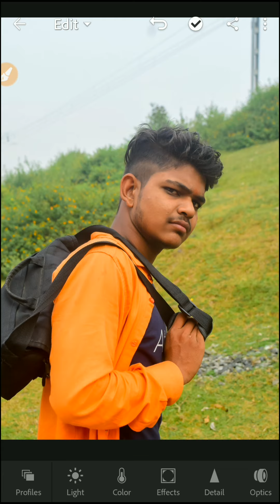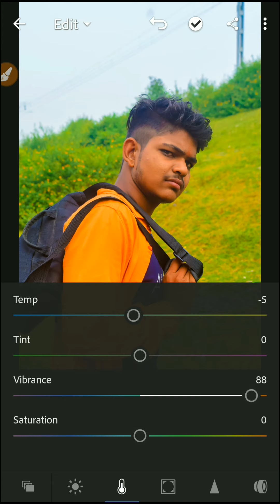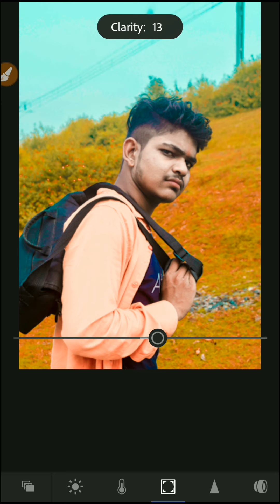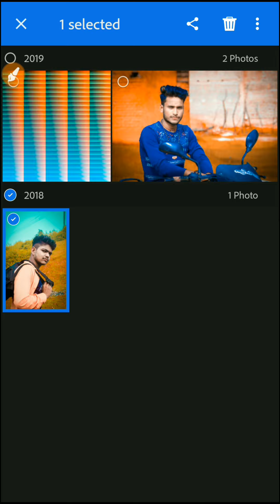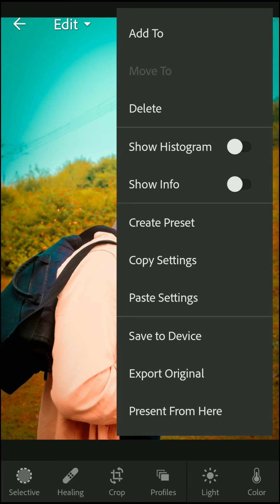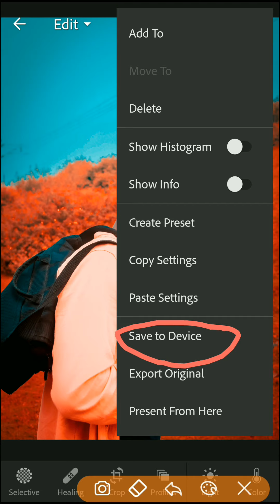Lightroom Editing Background Change🔥|| Lightroom me Photo Editing kaise kare || Free preset...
Lightroom Background Colour Preset
Editing 🔥|| How To Change Background Colour in Lightroom..

Lr Lightroom Editing Background Colour Change 🔥||
How To Change Background Colour in Lr Lightroom🔥

1. Lightroom CC Mobile Retouch Editing Tutorial.
2. Lightroom CC Tips And Trick
3. Retouch Editing Tutorial in Lightroom CC
4. Photo Colour Adjust in Lightroom CC
5. Fire Effect in Lightroom CC

        🔥💢 Vikash Editing Zone 💢🔥